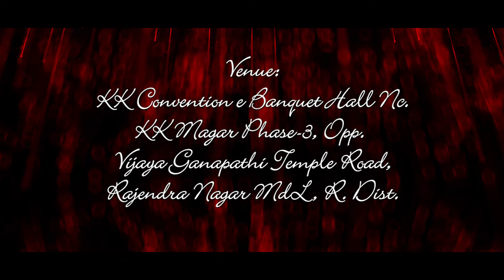Reception Trailer of Kalpana & Naveen